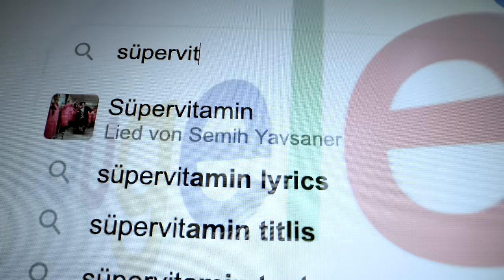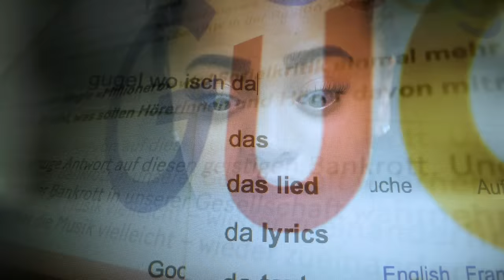Müslüm "Gugele" Musikvideo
Produzent: Semih Yavsaner / Matthias Hancke
Autoren: Matthias Hancke - Semih Yavsaner
Song: Ben Mühlehtaler, Raphael Jakob, Semih Yavsaner
Cover: Matthias Günter
Visagistin: Rehana Borges
Styling: Semih Yavsaner